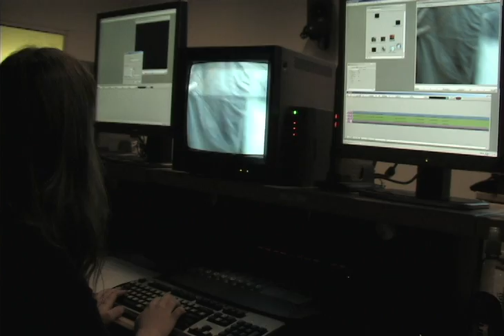The Editors (2009 edit part 3)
A day in the life of Editors. Shot like the office